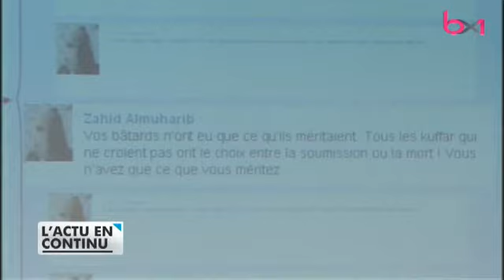La Sûreté de l’Etat plus efficace grâce aux nouvelles méthodes de renseignement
Sujet diffusé dans le 18h du mardi 11 juillet 2017.